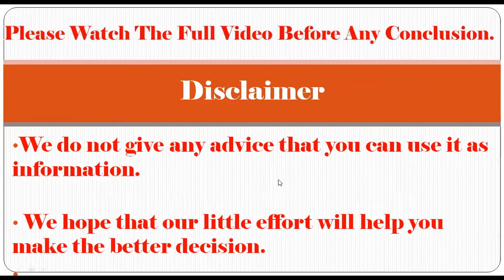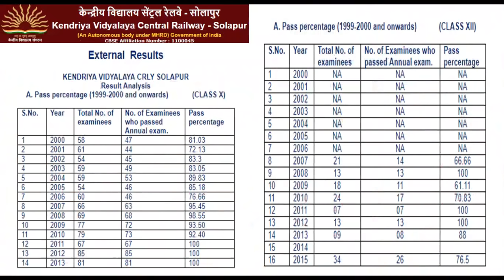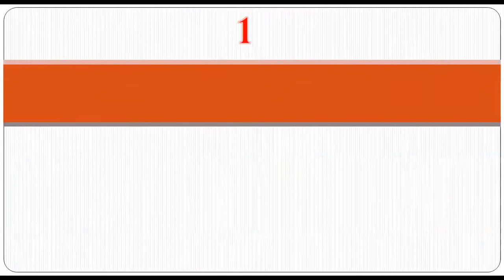Top 10 Schools In Solapur | Refer Description Box For Details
Top 10 Schools In Solapur, Best Schools In Solapur